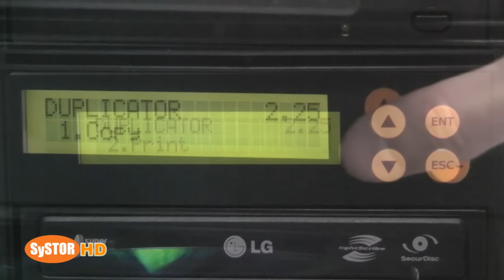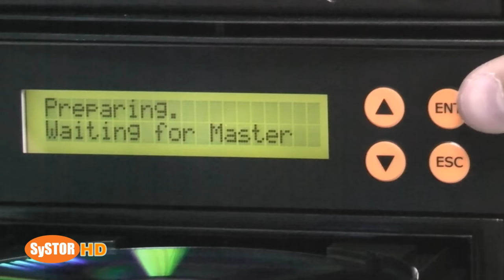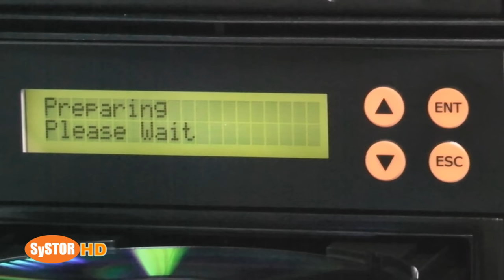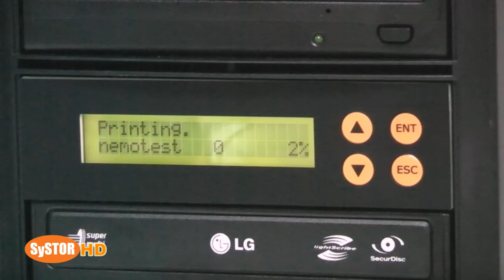Lightscribe CD DVD Duplicator Copier Multi Burner 1080 HD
The newest Lightscribe Sata tower functionality test